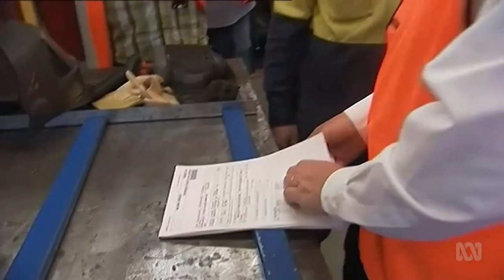Melissa Price reportedly threatened by James McGrath to speed up Adani approvals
8/04/2019 Qld LNP Senator James McGrath has written to Environment Minister Melissa Price to tell her to he'll publicly call for her resignation if she doesn't approve the Adani Carmichael coal mine.